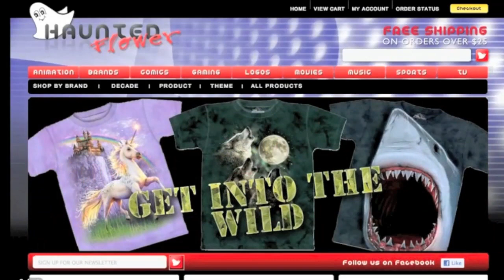A Thousand Words Radio Movie Review from Haunted Flower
Gina from HauntedFlower.com and HauntedFlowerReviews.com reviews "A Thousand Words" starring Eddie Murphy as a literary sales agent whose life is about to change because of a magical tree that pops up in his backyard. This review was recorded on WFYI HD2 The Point's Film Soceyology with Matthew Socey and Coby Slagle and special guest, Haunted Flower's Gina Wagner.